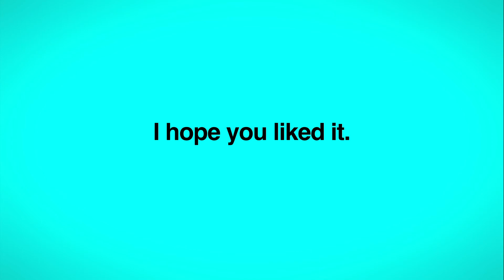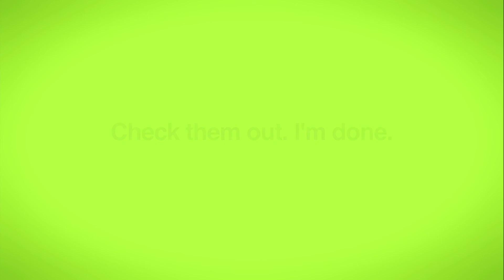Cliché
A short film written and directed by Stephen Simmons, made as a 11th grade project for the Fine Arts Center.